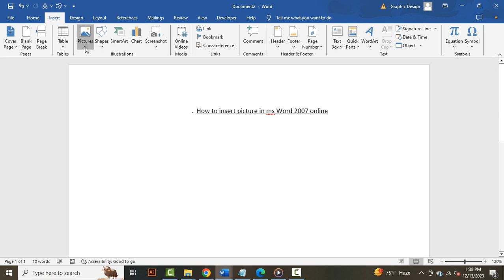How to insert picture in ms Word 2007 online